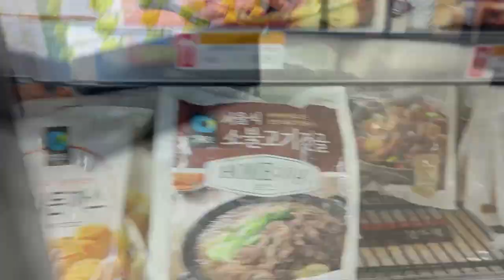시골치매가족먹방엄마아들(간장찜닭&soy sauce braised chicken)